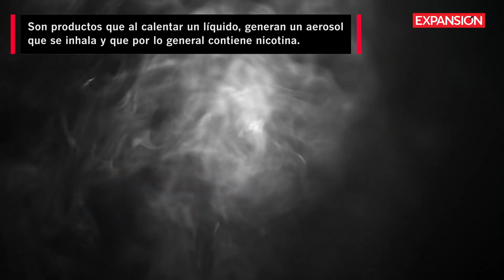¿Qué tan PELIGROSOS son los VAPES y CIGARROS ELECTRÓNICOS? | ÚLTIMAS NOTICIAS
En el Día Mundial sin Tabaco, el presidente Andrés Manuel López Obrador firmó un decreto para prohibir la distribución y comercialización de los vapeadores y cigarrillos electrónicos. Aquí te decimos qué son y los riesgos que tienen para la salud.